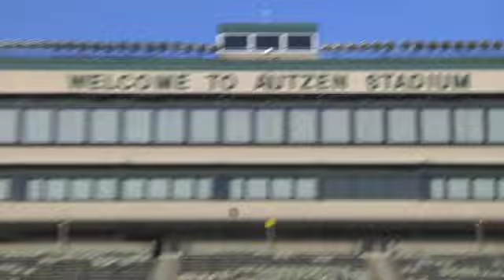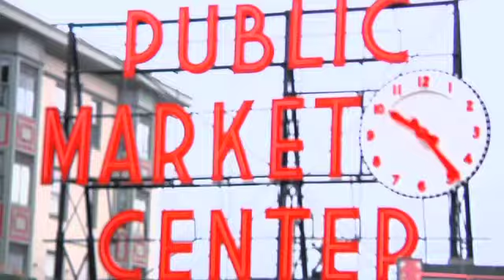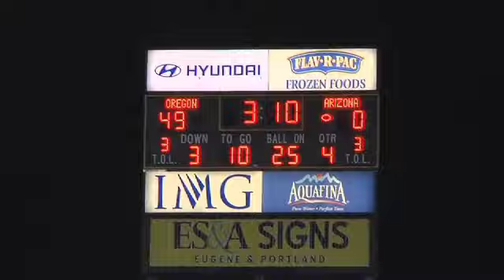ESPNU Road Trip Season 5 Highlights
Follow Niki Noto and Ali Nejad on campus for fun, football, tradition & tailgating!